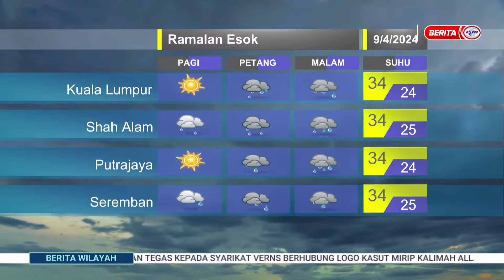8 APRIL 2024 - BERITA WILAYAH - MET MALATSIA: LAPORAN CUACA